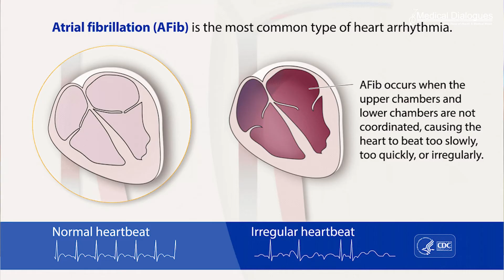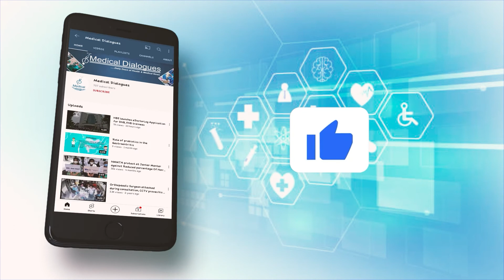Apple Watch Series 8 to Come Up With Fever Detection Feature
Health-centric Apple Watch Series 8 will reportedly come with a body temperature sensor that will let the user know if he or she is running a fever.
The upcoming Apple Watch should be able to detect a spike in body temperature, and then ask you to use a thermometer, reports Bloomberg's Mark Gurman.
He said "The feature is a go for both the standard Apple Watch Series 8 and a new rugged edition that's aimed at extreme sports athletes,"